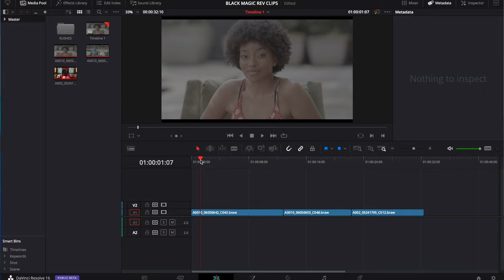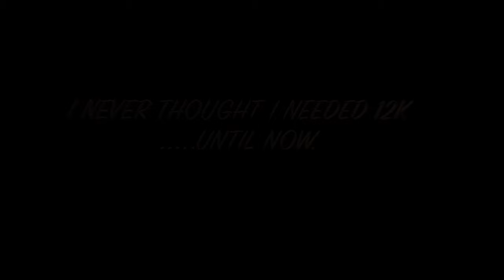URSA MINI PRO 12K GAME CHANGER, HOW TO PREPARE FOR THE CHANGE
URSA MINI PRO 12K

My Cameras:
Canon M50
Canon 60d (New & Used options)
Zoom Q4n